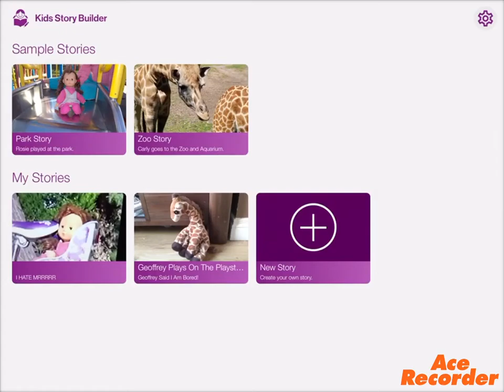Geoffrey Plays On The Playstation 4